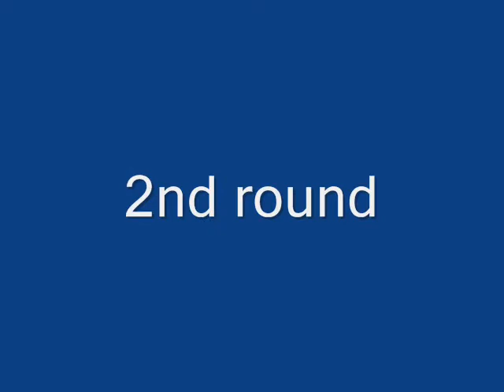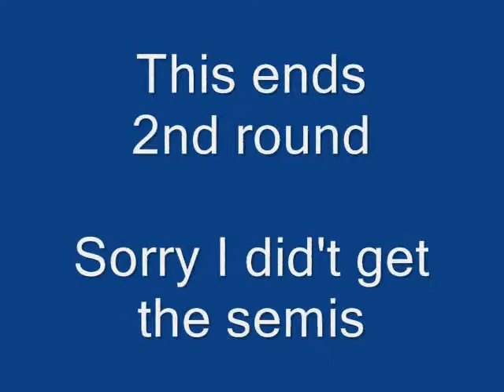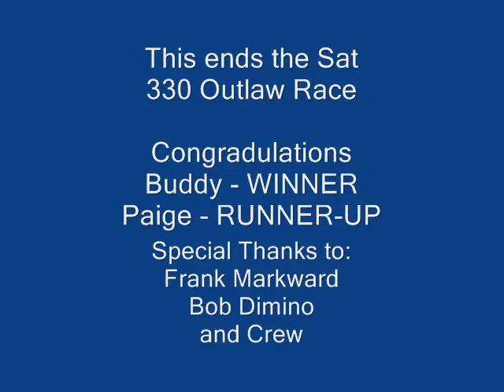Jr Dragsters Numidia 2nd round & final Numidia,Pa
Micron Top-Gun Saturday Sept 8,2007 2nd round & final